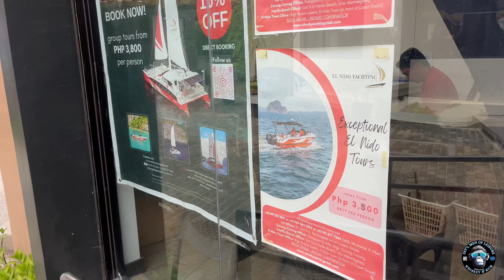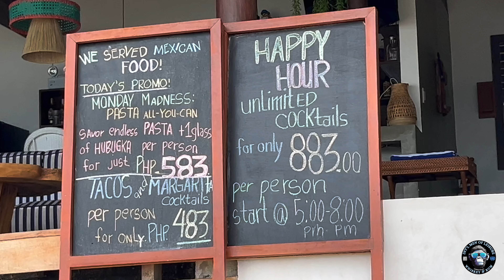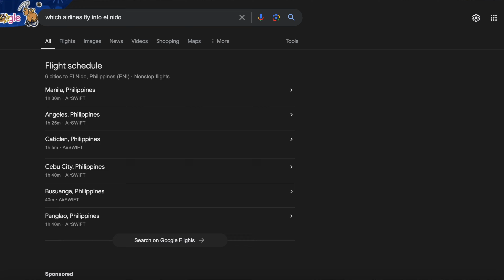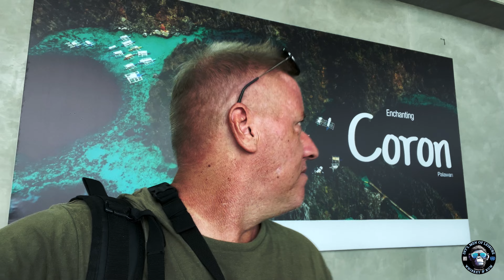Freshman Guide to El Nido Philippines - the beaches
(Part 2) Whiskey & Rum - International Men of Leisure presents our Freshman Guide to El Nido

El Nido is situated in Bacuit Bay in the northernmost tip of mainland Palawan and is bordered by the Linapacan Strait to the north, the Sulu Sea to the east, and the South China Sea to the west. El Nido includes 45 islands and islets,[ each with their own unique geological formations. The highest peak is at Cadlao Island, towering up to 640 metres (2,100 ft) above sea level'. El Nido, being part of Palawan, is located in the tectonically active and seismically active Sunda Plate, a plate that is entirely separate from the Philippine Mobile Belt to which the rest of the Philippines belongs.

Join us as we take a local boat tour and explore some amazing beaches, snorkel the coral reefs and sample the local food. We explore El Nido town and find a few surprises hidden in this beautiful island destination. Special thanks to the amazing people at Bpod El Nido hotel for helping us arrange the perfect tour and renting us a scooter. This is really a spectacular island and one of the most beautiful spots on the planet.

El Nido is a budget friendly destination with accommodations ranging from group stay hostels to boutique level hotels. Each with its own tropical character and feel. The vibes from the Filipino people are always positive but maybe even more so in El Nido.

Guys, come over and join us at Whiskey & Rum dot pro and check out our Ultimate Guides which contains full length videos, chat group, google map links all oriented on adult male travel...( International Men of Leisure ) Our site contains guides for Manila, Cebu, Angeles City, Sabang, and a few other destinations within the Philippines.  Expand your horizons by browsing our guides to Pattaya, Bangkok, Phnom Penh, Saigon, Koh Chang and more.

Needless to say the subject of guy oriented travel isn't exactly welcomed in today's world. Help keep us out here exploring and pointing the way for our fellow Whiskey & Rum International Men of Leisure.